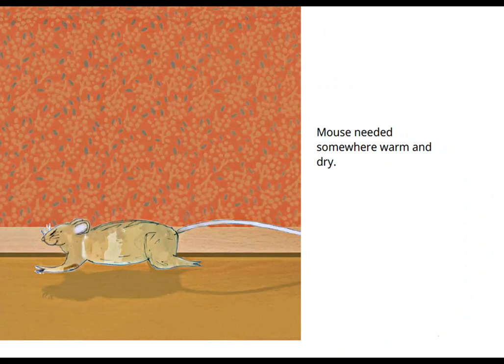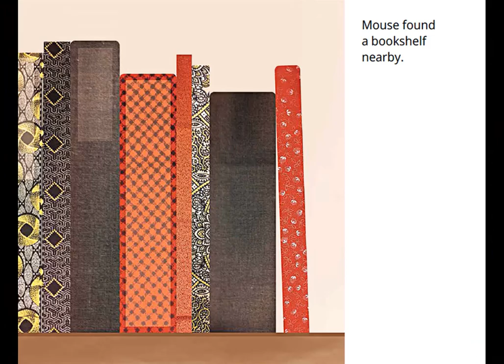House for Mouse | Short Stories for Children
The mouse is looking for a new house. Friendly animals offer to share their homes with him. But nothing is right until he finds his own little spot, warm and cosy.

Written by Michele Fry,
Illustrated by Amy Uzzell